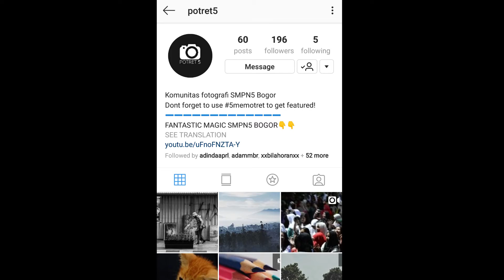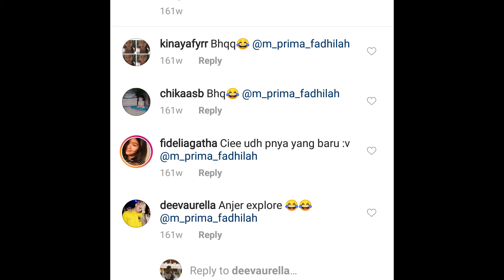Awal Mula Saya Masuk ke Dunia Fotografi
Made With Adobe Flash and Adobe Premiere